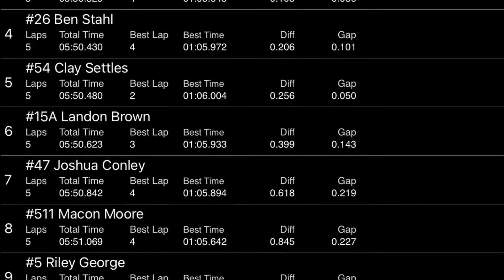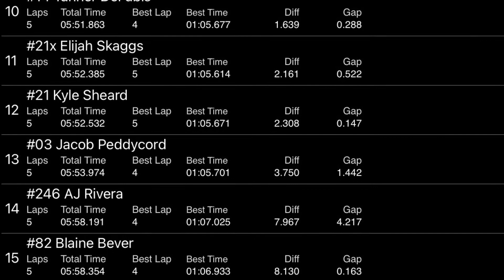2022 NCMP KRA7 - 206 CIK Pre Final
Great battle to the checked flag. Keegan edges out Nikita.